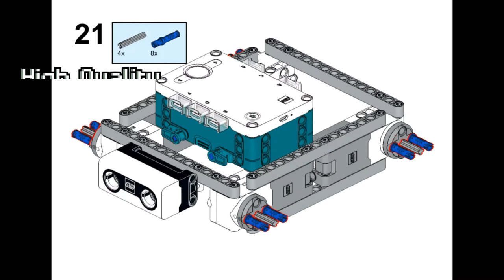Robot Inventor Tracked Racer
Here's a robot I built. Sorry for the strange sound.